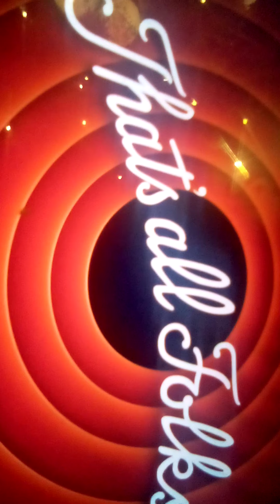Sonic Plush Chaos: Sonic's Christmas Tree